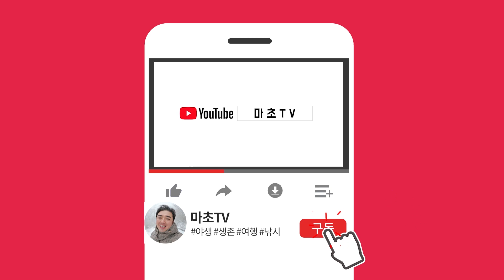여수 볼락낚시 노하우 대방출 단번에 마스터 할 수있어요(feat.볼락낚시채비,여수 낚시포인트)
안녕하세요^^ 마초TV의 마초 입니다.
여수 볼락낚시에 대한 볼락 낚시 채비,
낚시 포인트까지 팁 드려요!